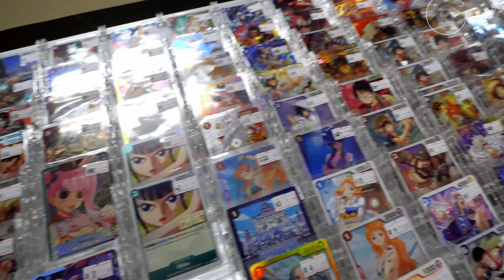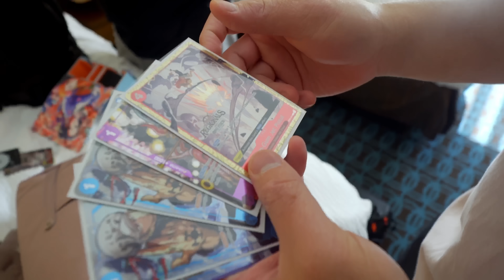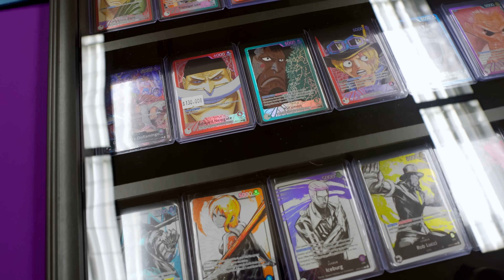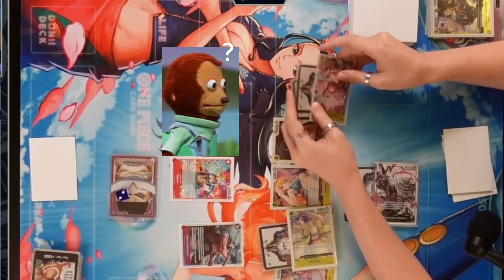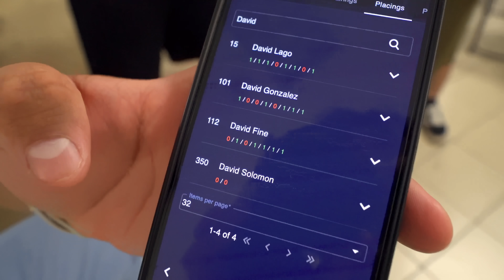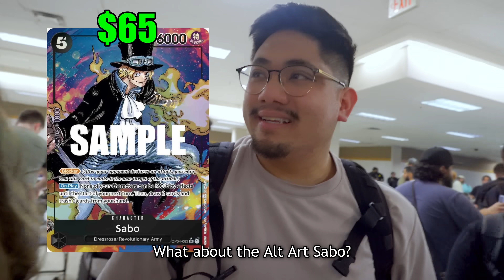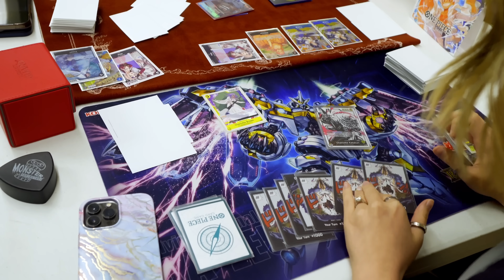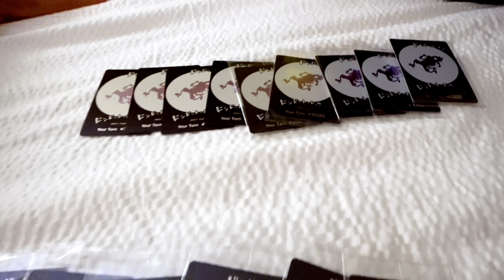I Went to My First One Piece Regionals!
Hello Lello!

I went to the One Piece Offline Regionals in Oviedo, Florida. Last year, I went to the Bandai National Tournament. Quite a big jump considering I only played a few local games. So I wanted to take baby steps and go to a Regionals. Especially cause I heard there were vendors. Oh yes, and cause my friends are going. I take a look at all the vendors, spectate the tournaments, finally played a side event, and watched my friends slowly go insane (it was stressful to watch). What regional events have you been to? What was your experience like? Next video will be at an anime convention. So be on the lookout!

See you in Wano!

Check out Sleevechief to stock up on the latest One Piece TCG accessories.

I stream on TikTok and Twitch where we open trading cards and talk about anime over lofi and coffee. It's a vibe!

I really appreciate everyone that loves my content. Any support truly allows me to put my 10-Billion% into all my videos. Ari- thank you!

MUSIC
Via EpidemicSounds

Producer: Yveon Koi, Chris Schmidt
Editor: Yveon Koi
Camera: Yveon Koi
Graphic Designer: Yveon Koi

Chapters:
0:00 - Intro
0:28 - What is a One Piece Offline Regionals?
0:49 - Arriving at Florida
1:38 - Getting to the Event
2:41 - Event First Impressions
3:32 - Tournament Starts
4:06 -  Versus Gaming
4:21 - Resume Matches
4:42 - My Exhibition Match
6:05 - Rest of the Matches
7:12 - Issue Arises
8:53 - Side Events
9:52 - End of Tournament
10:51 - Conclusion
11:36 - Heading Home
12:07 - Outro